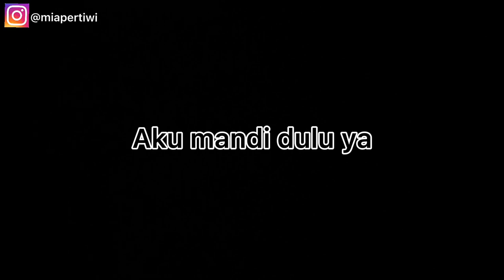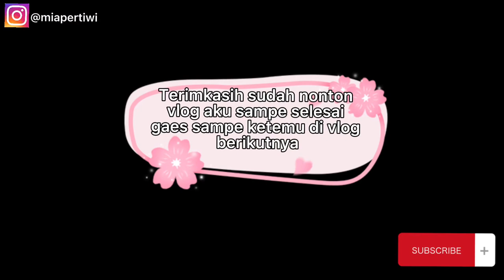Daily vlog🌸 | Rutinitas pagi hari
Hallo ☺️ apa kabar semuanya? Semoga selalu dalam keadaan sehat ya !

Terimakasih untuk temen temen yang udah klik video ini😉

Bantu follow ig aku ya semuanya

buat lotion nya aku pake HB nature glow
klik toko shopee nya